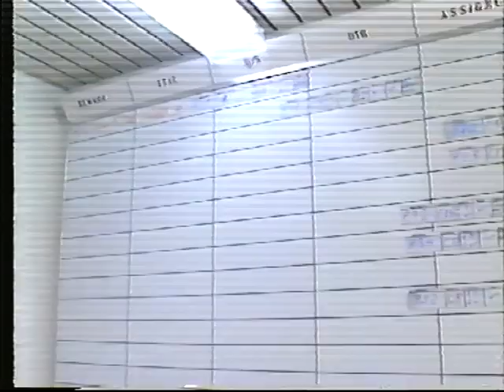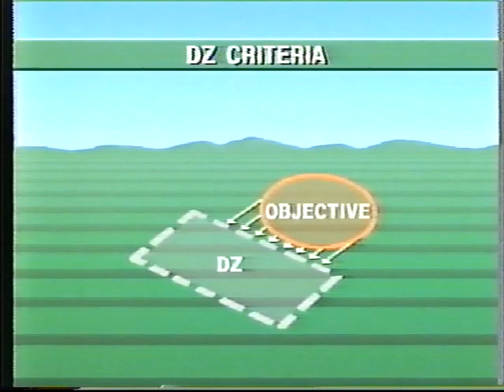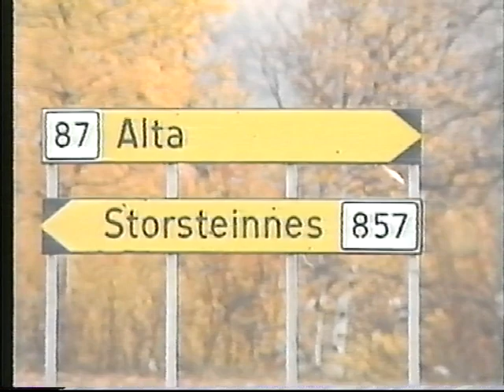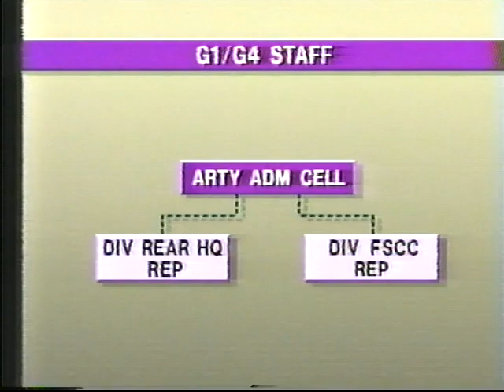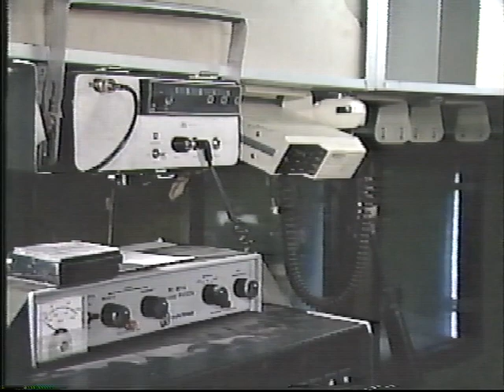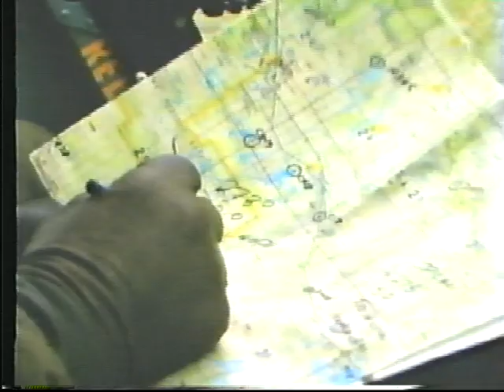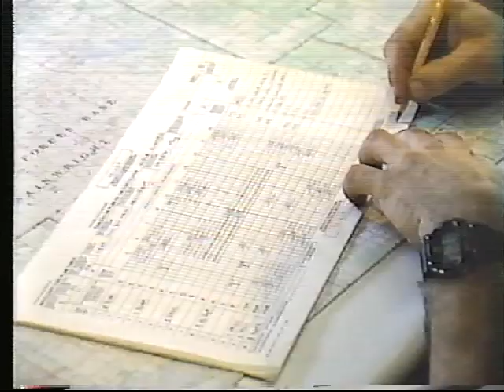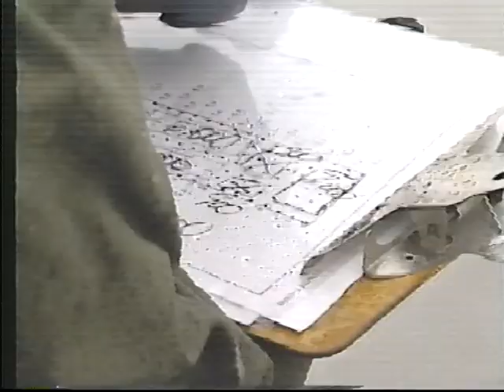Canadian Forces - Army Video Series: Volume 3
Volume 3 of 3

CAF Catalogue # 24478

Consists of:

00:00:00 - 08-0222A - Close Air Support: Part 3, Fighter Turnaround
00:12:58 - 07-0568C - Corps Medical Command
00:24:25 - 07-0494F - Delivery Point Operations
00:36:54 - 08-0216A - Airborne Operations: Part 1 - Characteristics & Tasks
01:02:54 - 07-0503A - The Armoured Regiment
01:22:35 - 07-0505D - Division Deception Operations
01:35:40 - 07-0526A - The Brigade Recce Squadron: 1 - Org. & Characteristics
01:49:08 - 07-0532A - The Brigade Recce Squadron: 2 - Operations and Tasks
02:09:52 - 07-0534A - The Division Artillery Brigade
02:26:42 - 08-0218A - Airborne Operations: Part 2 - The Airborne Regiment
02:51:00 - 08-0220A - The Air Transportable Communication and Control Unit
03:01:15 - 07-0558H - The Brigade Headquarters and Signal Squadron
03:15:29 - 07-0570A - Division Anti-Armour Operations
03:39:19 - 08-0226B - The Joint Air Attack Team
03:48:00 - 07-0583A - The Tank Troop Leader in Combat
04:05:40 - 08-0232A - Offensive Air Support
04:17:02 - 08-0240B - The Suppression of Enemy Air Defence Weapon Systems
04:30:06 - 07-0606A - Fire Support in the Division
04:50:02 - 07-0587F - Helicopter Resupply Operations: Part 2 - TAMS Activities
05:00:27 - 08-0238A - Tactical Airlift